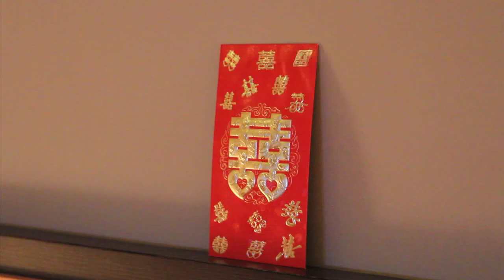Edwin & Renbenca // 16.6.15 // Morning Highlight